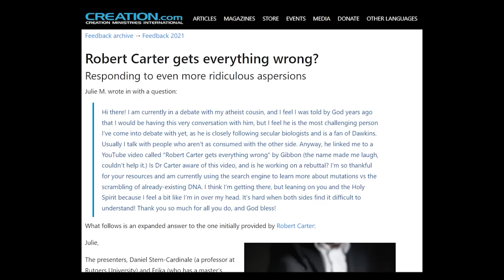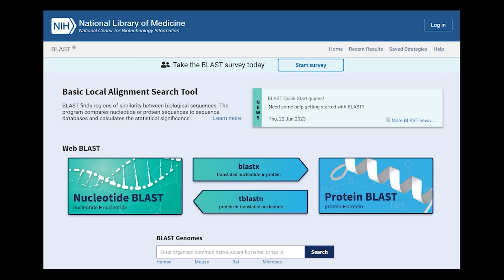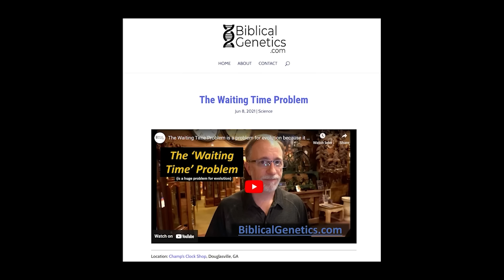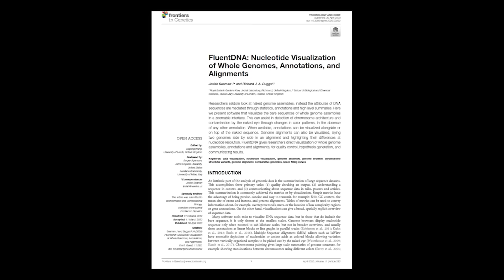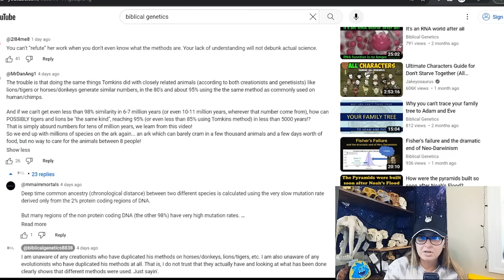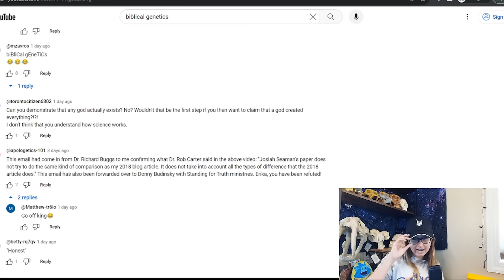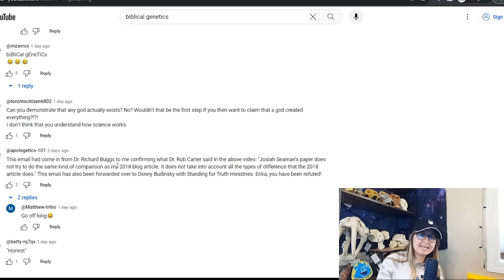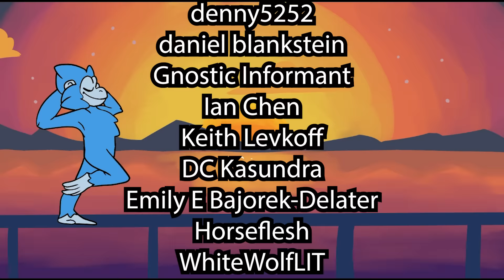Professional Creationist RESPONDS to my Tomkins Debunk (kinda)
Won't someone please give me a real response?

LINKS to my fellow Carter  Dunkers